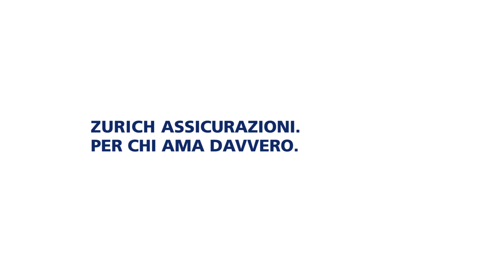Proteggiamo ciò che amate. Questo vale anche per l'hockey su ghiaccio.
Negli ultimi decenni l’hockey su ghiaccio è diventato più veloce e più dinamico. Questo sviluppo comporta sfide sempre nuove per attrezzature, infrastrutture e partner. Come partner assicurativo ufficiale di Swiss Ice Hockey, Zurich si concentra sui temi della protezione e della sicurezza e si impegna per garantire la protezione migliore, sul ghiaccio e vicino al ghiaccio.